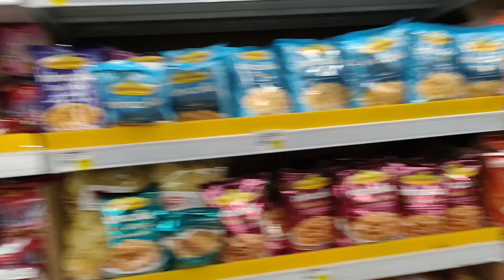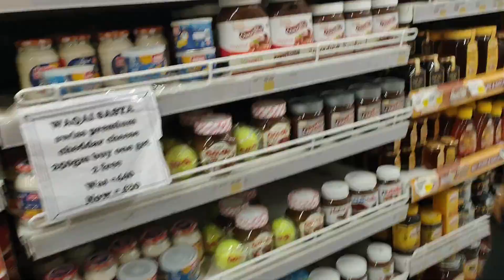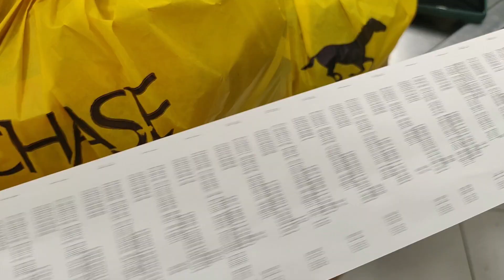Vlog # 7: True Story Revealed | Chase - Up Incident | Check- Out What Happened